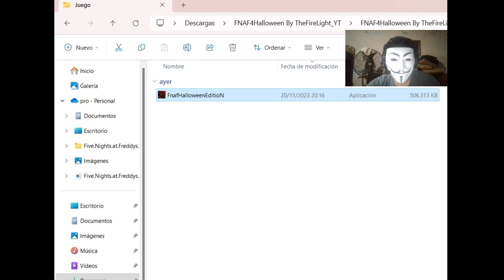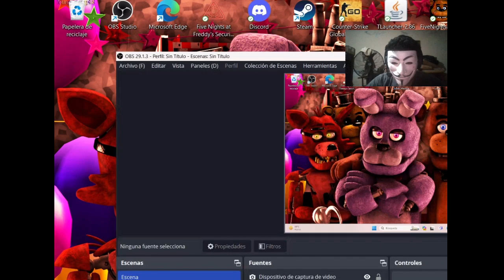five Nights at Freddy's Halloween noche 2